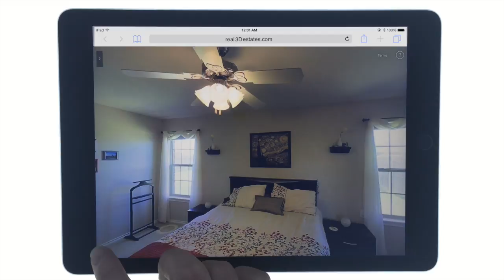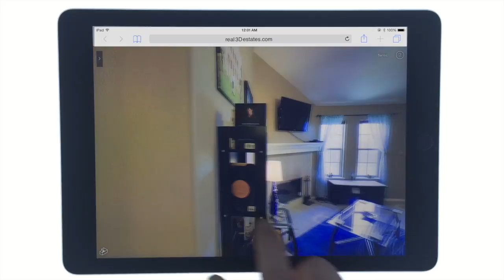2320 101st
This video is about 2320 101st